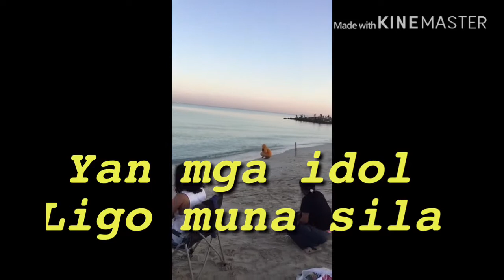VLOG-33 Pakistan w/d pilipino kwentong kulitan At siyahan